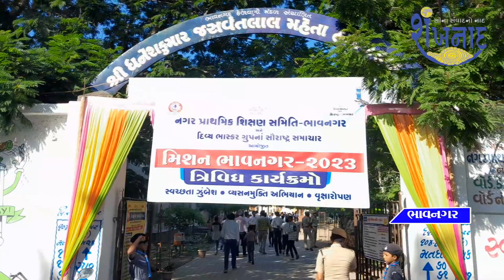ભાવનગર ખાતે ધનેશકુમાર મહેતા સ્કુલ ખાતે ત્રિવિધ કાર્યક્રમ યોજાય ગયા.